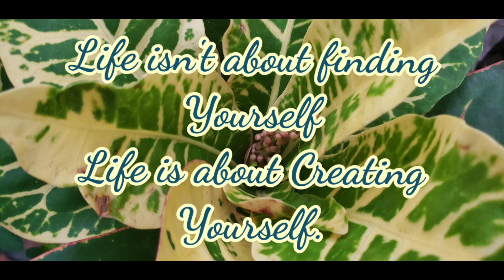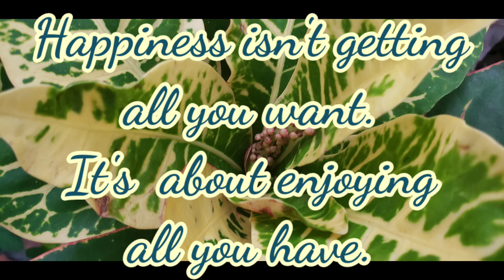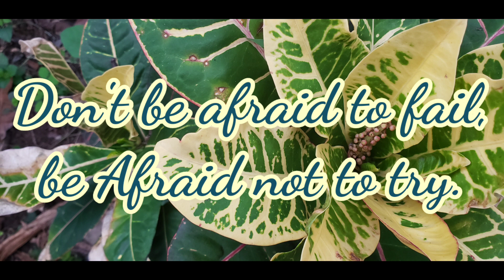Motivated quotes # Inspirational quotes